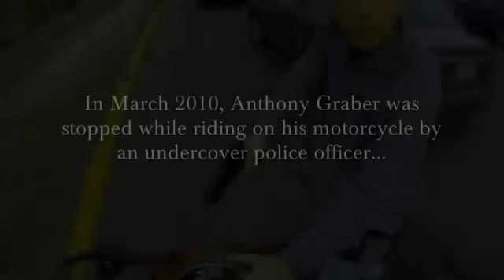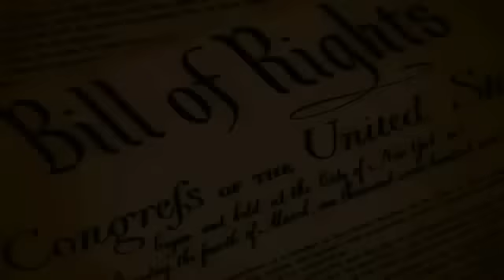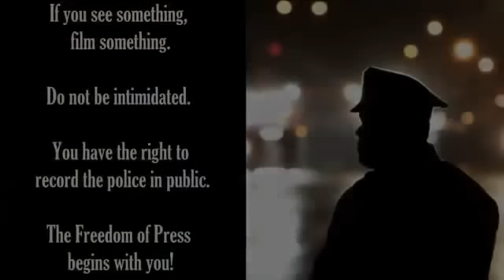incase law enforcement didn't get the video below here's what we won't tolerate from you !!!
if  you are a law enforcement officer  and  you  are not  one of the good ones in other word's if  you are one who see's nothing wrong here in this video  or  you think that there is noting wrong with treating people  this way  then  i suggest  you do as political port  say's  below  because corruption and anger  that you have been programed to inflict  on us WE THE PEOPLE OF THIS COUNTRY will respond like  wise back  to you when you try to come and illegally take  our guns  . like gerald celente says  when the people  have nothing  left to lose  they will lose it  all over your's and the military's butt's  YOU HAVE  BEEN WARNED.!!!